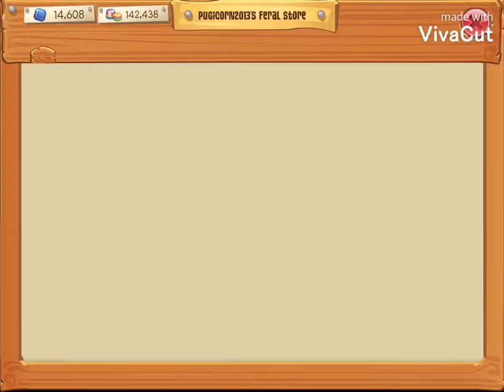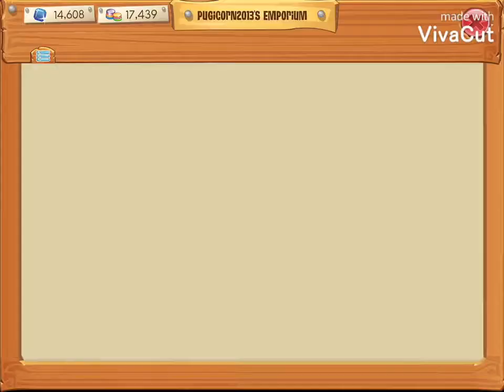Buying pets in my shop for 125k gems 😋😗😮 | AJPW | Gem shop my den tysm if you buy teehe!